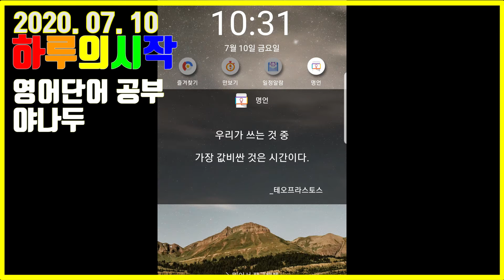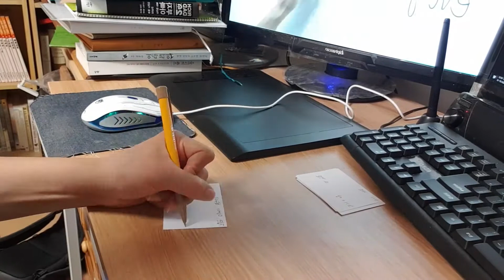[하루의 시작 20.07.10] 우리가 쓰는 것 중 가장 값비싼 것은 시간이다._테오프라스토스